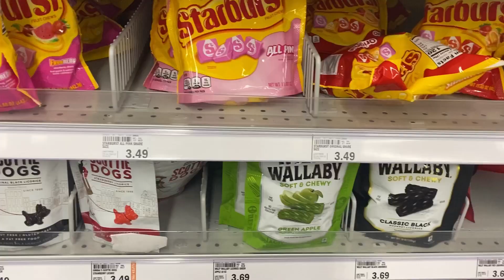SM Chapter 4 Season 2 - Official Trailer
When the World turns upside down, it calls for your Assistance.

After the musical showdown with Erebus, The Devil was finally taken down for good. But, at what cost? Neighborhoods begin acting strangely, with a threat that is unlike anything before, a Virus.

With the infection spreading quickly, the government has issued a “temporary” lockdown, putting us at a vulnerable state.

It’s now our job to clear this mess and save the place we once called home.

SM Chapter 4 Season 2 Begins Now. 🧟‍♂️🚨

SM C4 S2 features Epicbowserbros as Survivor Larry, The Puppet World as the Mysterious Mr. Goodman, and Mhyt Productions as the brave Mario.